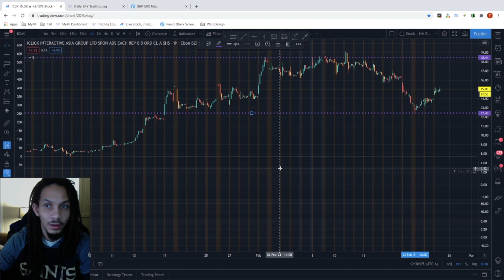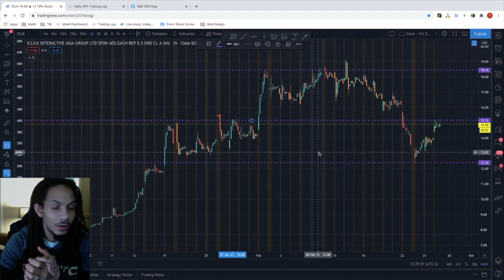Top Stocks to Buy? | ICLK IClick Interactive | 20-30% Swing Trade | Stock Chart Technical Analysis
Millennial Investments - The Social Trader Network
Daily Trade Alerts & Discussions | Track Your Trades | Promote Your Investments

Stocks Discussed in this Video:
- $ICLK - IClick Interactive

It is very important to do your own analysis before making any investment based on your own personal circumstances. You should take independent financial advice from a professional you are in connection with, or independently research and verify any information that you find here or on our website and wish to rely upon, whether for the purpose of making an investment decision or otherwise.